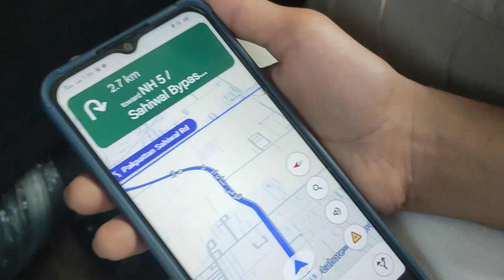Aj ham na pakpattan Baba Fareed mazar per gay or Lahore bhi gy